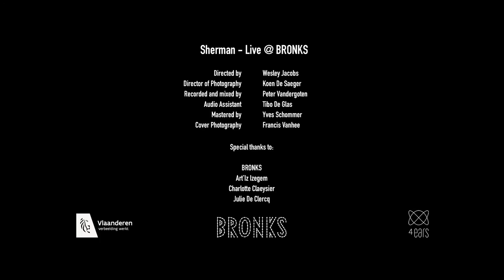Sherman - Best Of Us - Live at BRONKS, Brussels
Directed by Wesley Jacobs
Director of Photography: Koen De Saeger
Recorded and mixed by Peter Vandergoten
Audio Assistant: Tibo De Glas
Mastered by Yves Schommer
Cover Photography by Francis Vanhee

Special thanks to:
BRONKS
Art'Iz Izegem
Charlotte Claeysier
Julie De Clercq

Met de steun van de Vlaamse Overheid